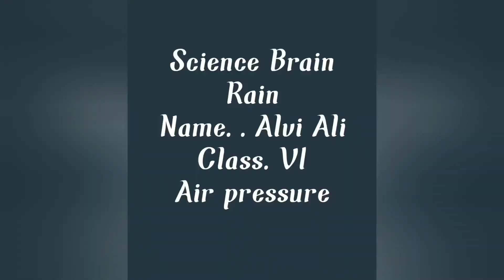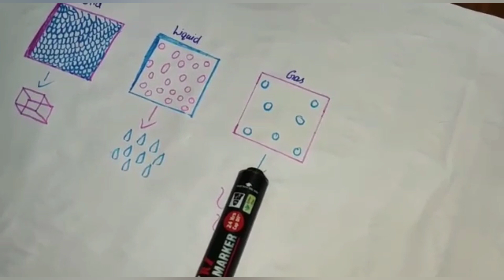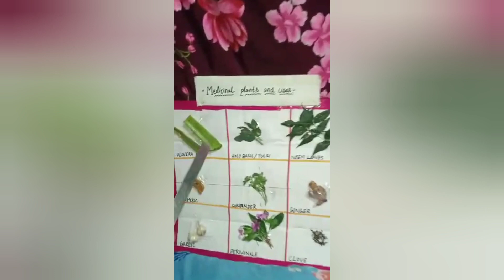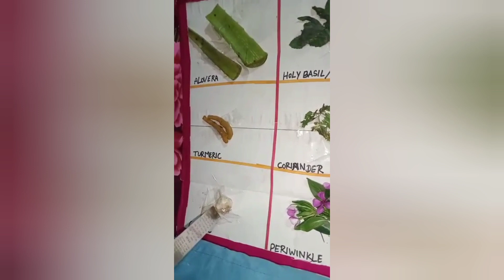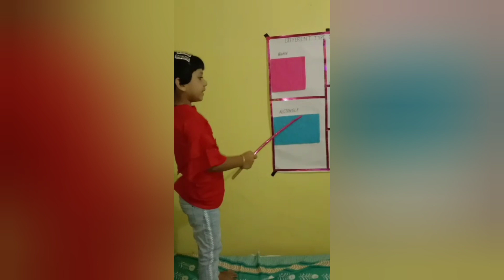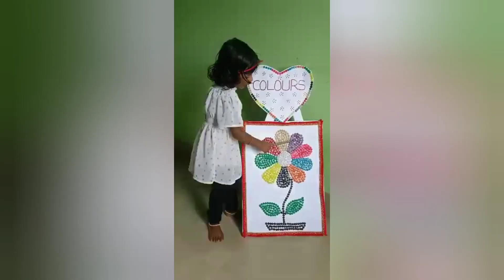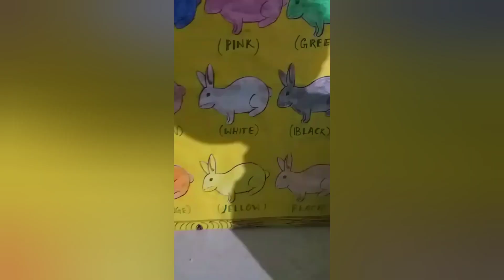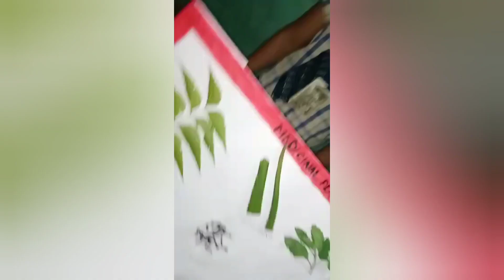Science Brain Rain (Best Project by Students Part 2)